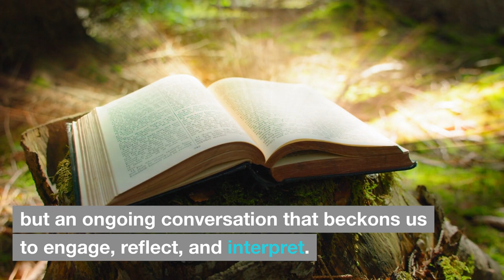03 se01endscreen episode 1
endscreen for episode 1 introducing episode 2 - creation and disorder in Genesis